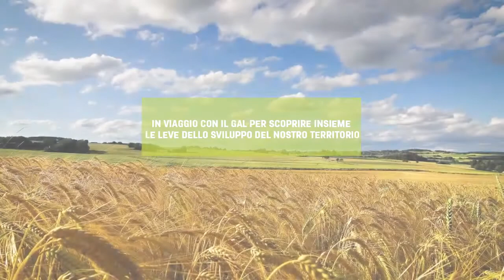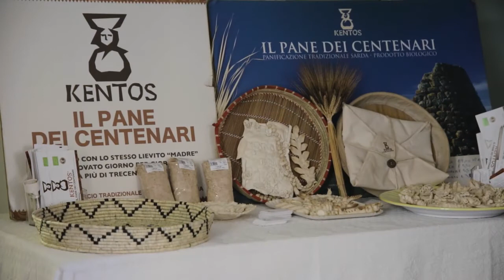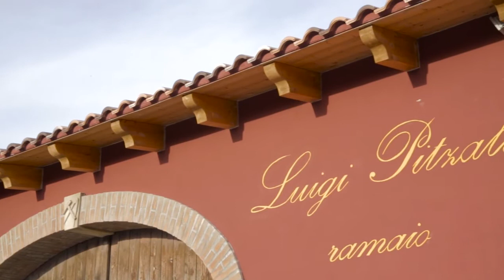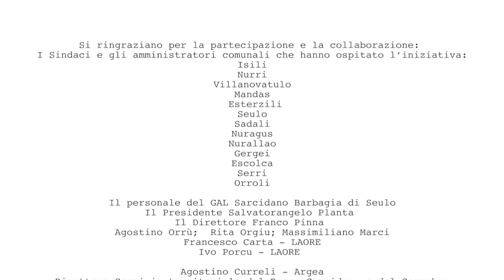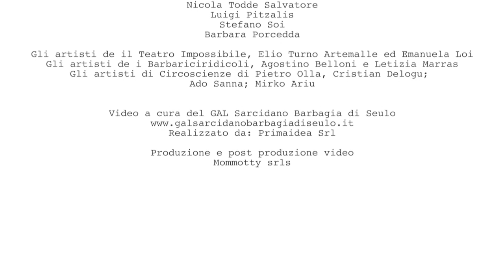Terre d'acqua e pietra - GAL SARCIDANO BARBAGIA DI SEULO